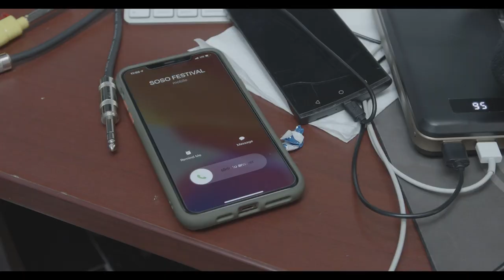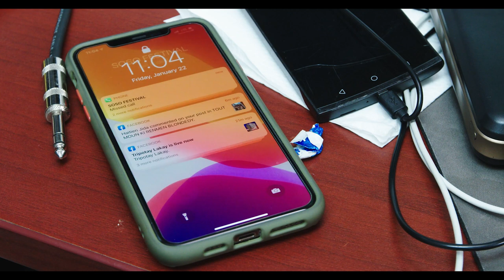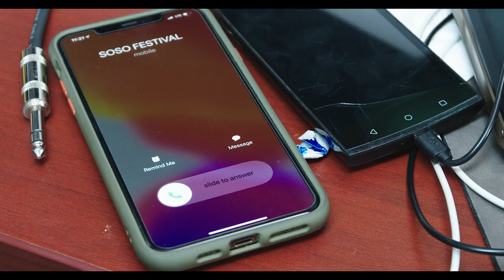gwo zen | Gad sa Bicha fè yon chofè uber ak yon manje